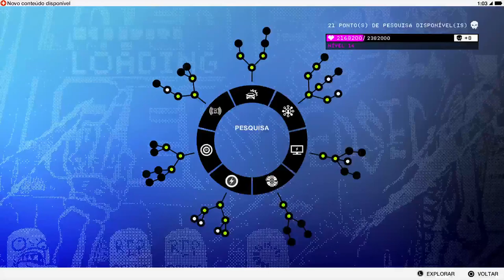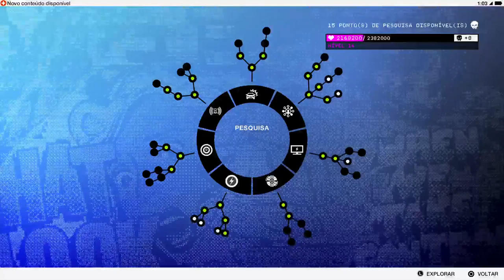Watch Dogs 2 (PS4 Gameplay)